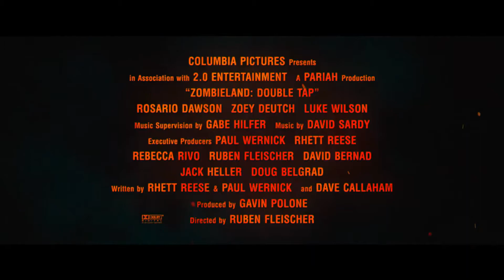Zombieland: Double Tap 2019 Trailer 2 1080 HD Emma Stone Abigail Breslin Rosario Dawson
Zombieland: Double Tap (2019)

Action, Comedy, Horror | 18 October 2019 (USA)

Columbus, Tallahasse, Wichita, and Little Rock move to the American heartland as they face off against evolved zombies, fellow survivors, and the growing pains of the snarky makeshift family.

Director: Ruben Fleischer
Writers: Dave Callaham (screenplay), Rhett Reese (screenplay)
Stars: Emma Stone, Abigail Breslin, Rosario Dawson